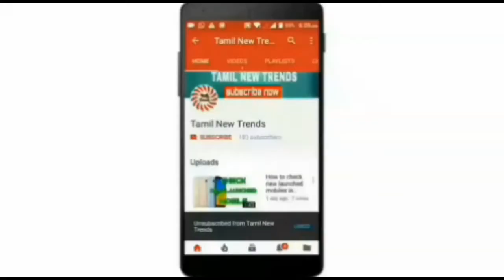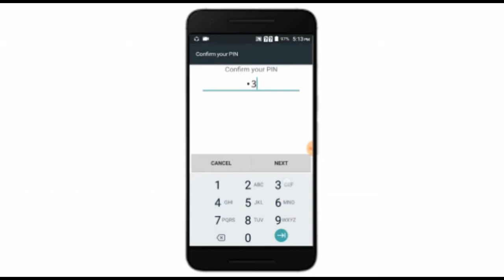How to get face lock on any Android device in Tamil | how to use smart Lock in Tamil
How to get face lock on Android in Tamil | how to use smart Lock in Tamil

In this video I will show you that how to gat face Lock on any device in tamil